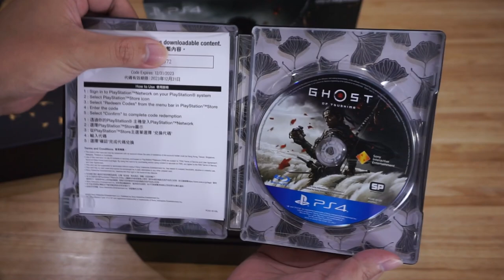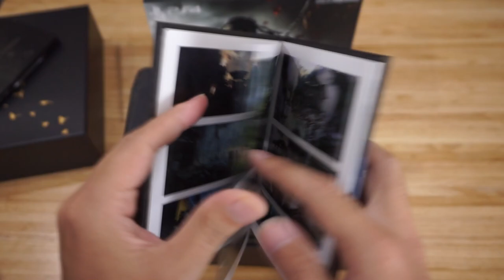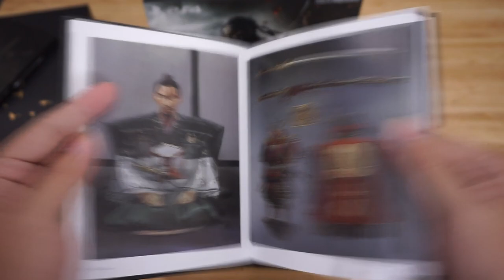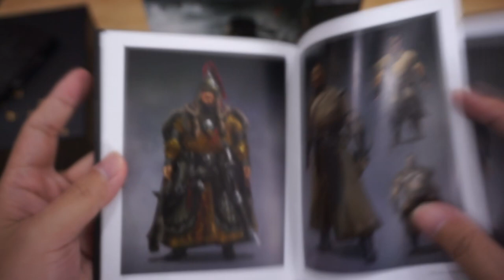แกะกล่องรีวิว Ghost of Tsushima Collector's Edition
ดูเกมมันส์ ๆ แล้วอยากเล่นเองมั่งสั่งซื้อทางร้านของผมได้เลย คลิ๊ก มีบริการจัดส่งทั่วประเทศ มีทั้ง PS4, Xbox One, Nintendo Switch
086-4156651 (คุณจุ๊ฟฟ)